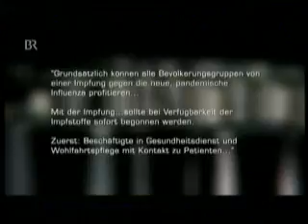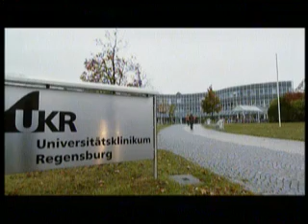BR Impfen oder nicht?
Deutschland im Oktober 2009. Es gilt Alarm-Stufe 6, die weltweit höchste Pandemie-Warnung. Knapp 23.000 Fälle der sogenannten Schweinegrippe wurden in Deutschland gemeldet. Eine Impfung ist ab nächster Woche möglich. Diese Maßnahme aber ist nicht unumstritten!